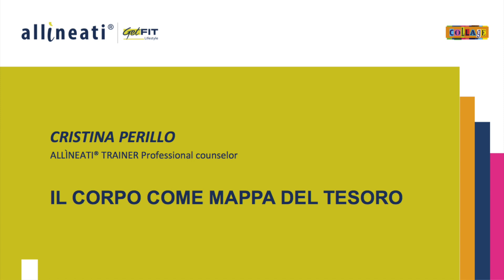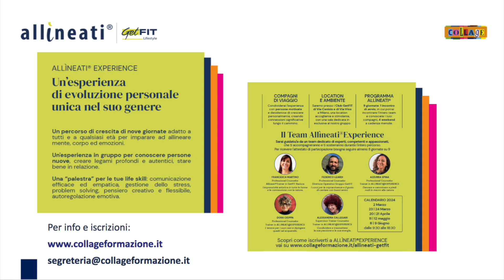IL CORPO COME MAPPA DEL TESORO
Cristina Perillo
Allineati Trainer - Professional Counselor